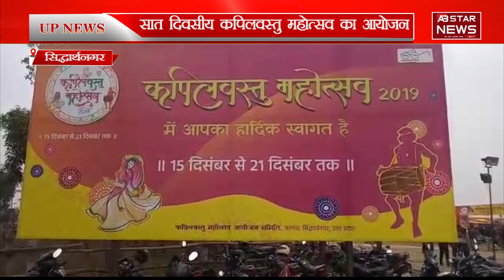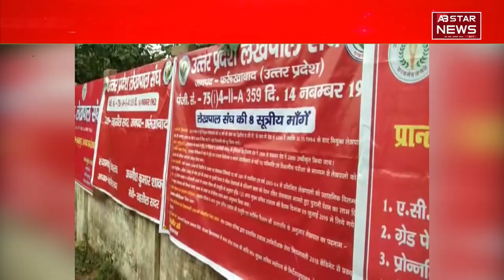यूपी में DM-SSP ने लोगों से की शांति बनाये रखने की अपील | AB STAR NEWS